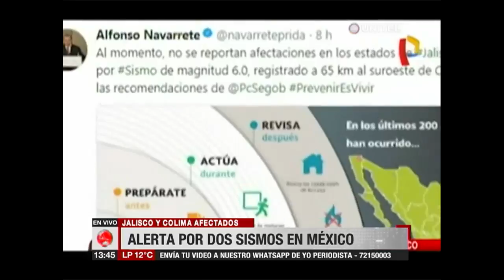México: Sismo en Jalismo y Colima no dejó daños pero sí susto en la población